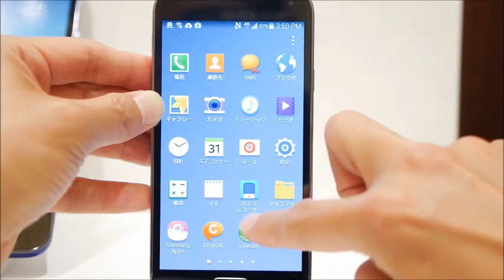「GALAXY S5 SCL23」 （基本操作編）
位相差AFでピント合わせが速い、LTE＋Wi-Fiで通信も速い――「GALAXY S5 SCL23」